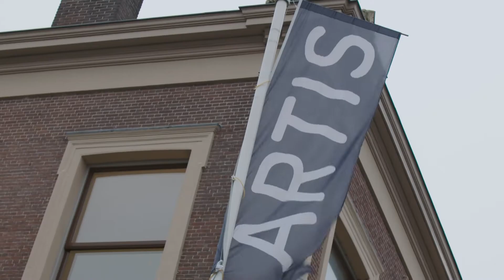Tess verrast leerkracht in Dierentuin ARTIS - SBS6 De Helden van het Onderwijs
Onze helden verdienen aandacht en bloemen. In De Helden van Nu zetten Nance en Kevin helden door heel Nederland in het zonnetje. Ze krijgen daar bij liefdevolle hulp van bekende gezichten als Edsilia Rombley, Fajah Lourens, Willeke Alberti, Karin Bloemen en Berget Lewis.